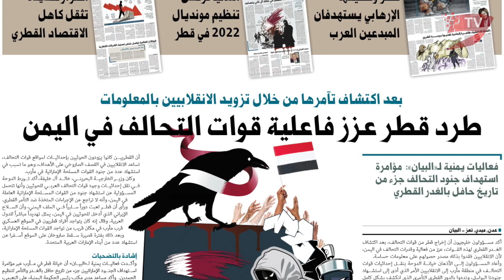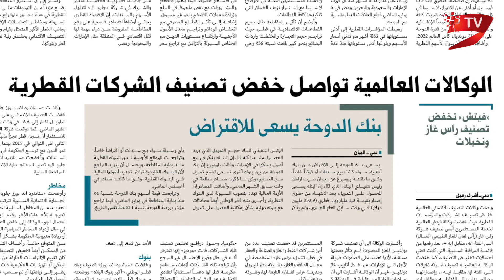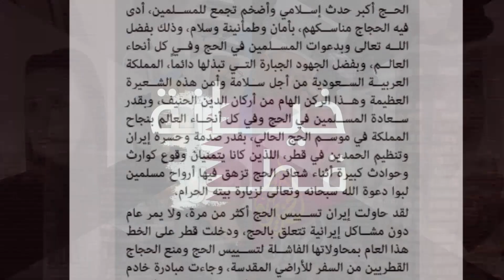بالفيديو.. شاهد نشرة أخبار ملف "خيانة قطر" – مع البيان 5 سبتمبر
تقرير عن أبرز عناوين ملف "خيانة قطر" اليوم 5 سبتمبر في صحيفة البيان. تابعوا التطورات لحظة بلحظة على الموقع ومنصات التواصل الاجتماعي.